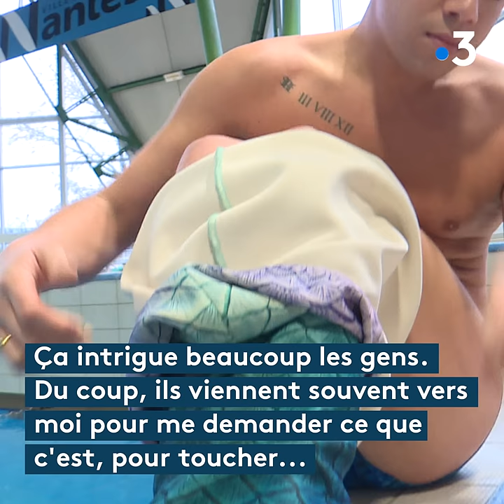Nantes : Kewin, le premier homme sirène de France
Kevin Mezrag est comme un poisson dans l'eau, ce qu'il aime c'est nager mais pas n'importe quelle nage, celle des sirènes. Cette discipline que l'on pensait plutôt réservée aux femmes est aussi parfois pratiquée par des hommes. Et il assume le costume qui va avec, les écailles et la queue de poisson

Reportage : Emmanuel Faure, Antoine Ropert, Mariano Zadunaiski